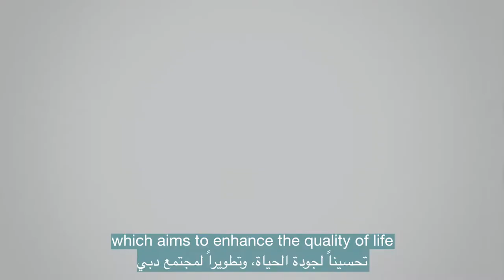طبيب لكل مواطن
مبادرة طبيب_لكل_مواطن هي من ضمن البند الخامس في وثيقة الخمسين، تحسيناً لجودة الحياة، وتطويراً لمجتمع دبي، وضماناً لمستقبل الأجيال القادمة.